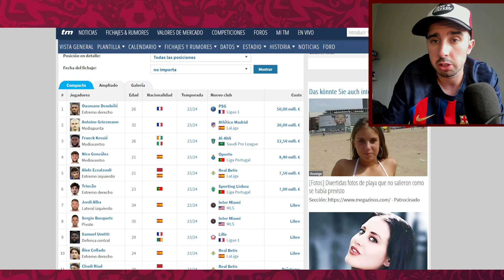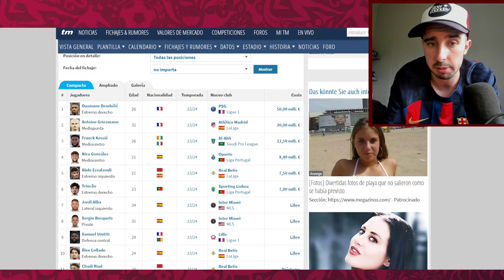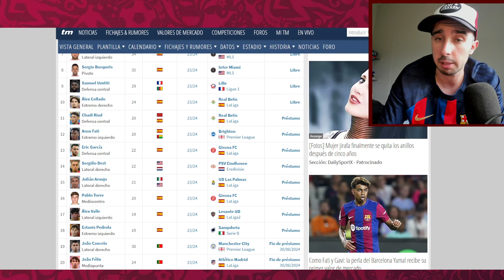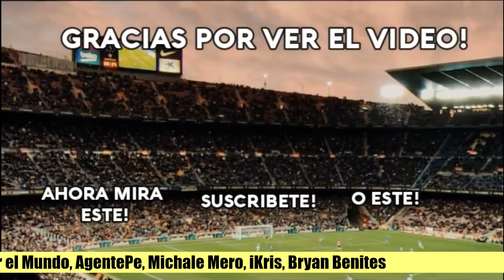🔴🔵 ANÁLISIS del MERCADO DE FICHAJES del FC BARCELONA 23/24 | LOS JOAOS, ANSU FATI, DEMBELE, ABDE...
💥Análisis de la plantilla 2023/24 que le queda al FC Barcelona después de este mercado de fichajes de verano LOCO!   💥